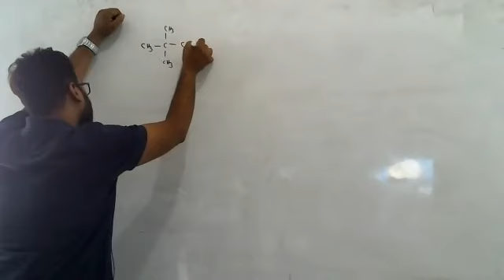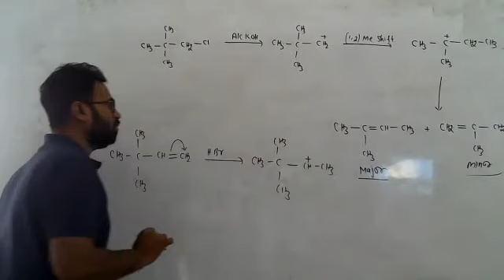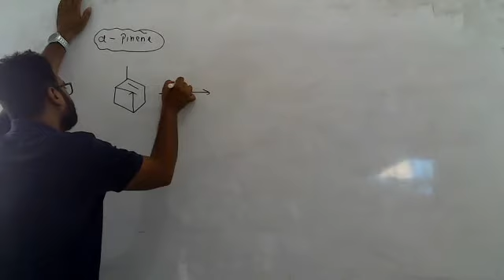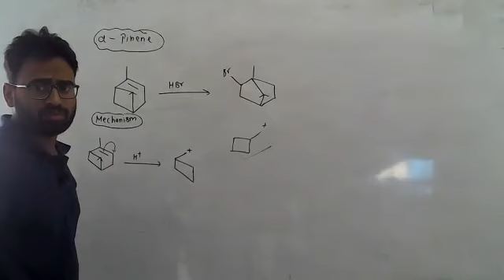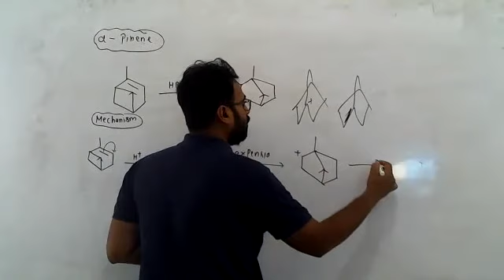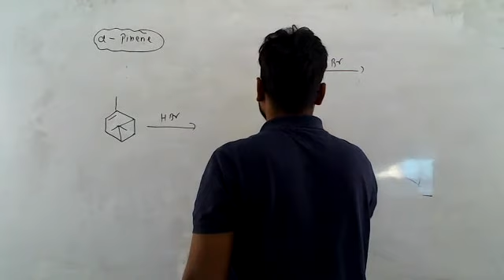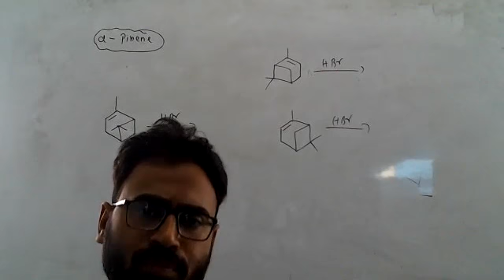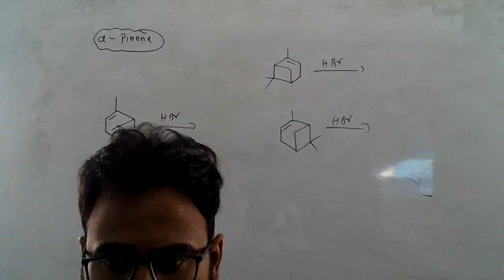M Sc FINAL CHEMISTRY P 4